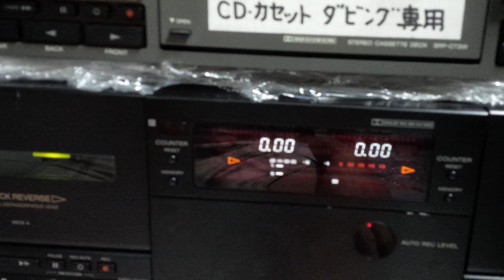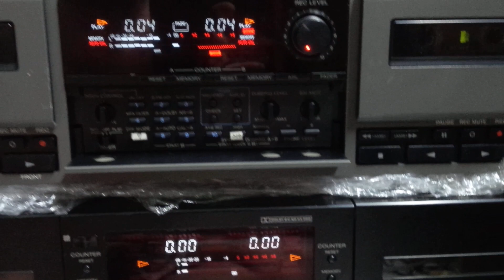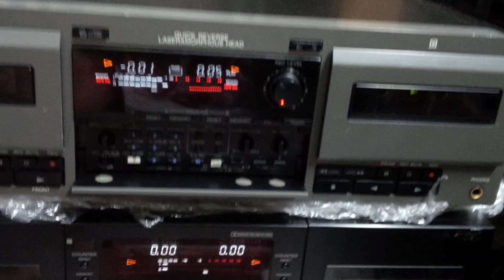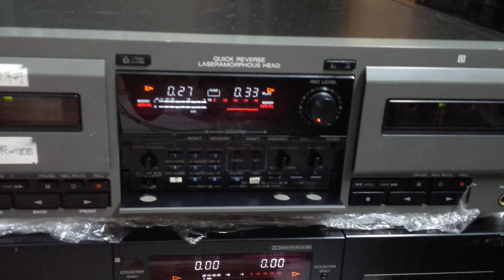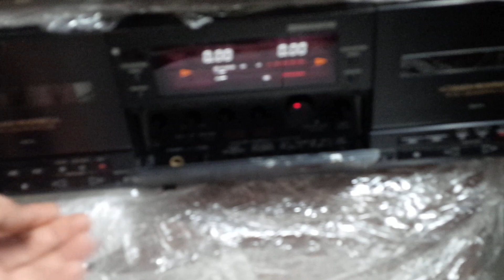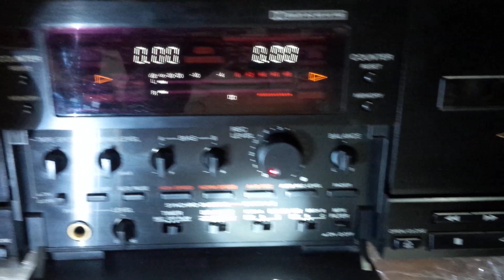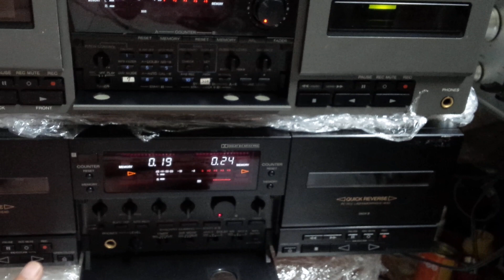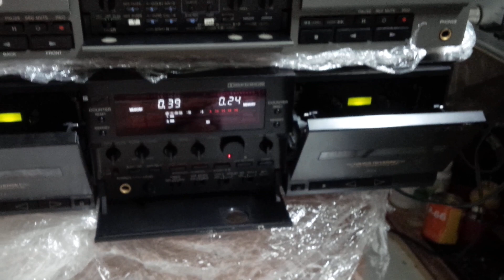cppy nhạc với sony TC-WR990 và SRP-TC3W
những model này coppy nhạc quá tốt so với chi phí đầu tư.
anh em nào sang băng bán cần có 1 con nhé.